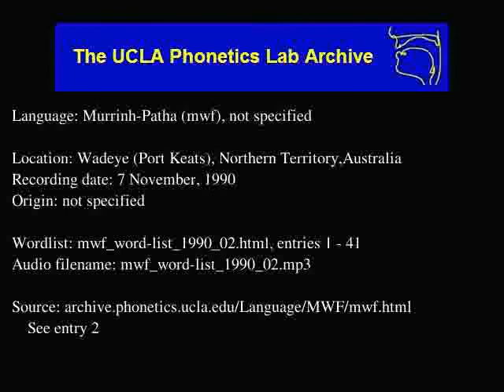Murrinh-patha audio: mwf_word-list_1990_02